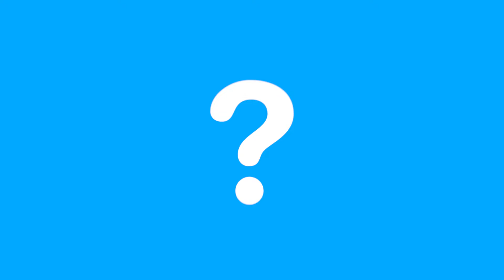The QUICKSTOCK Games 2024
Euromarc is proud to present The QUICKSTOCK Games 2024!

Hosted by our very own Eddie Thomas, watch as competitors Josh, Julian and Shane battle it out for bragging rights and a very prestigious prize...

Play to win 1 of 250 QUICKSTOCK T-shirts

In October & November 2024 you can play along too!

*This video is for illustrative purposes only. Information provided, including answers to questions, may not be fully accurate or up to date.